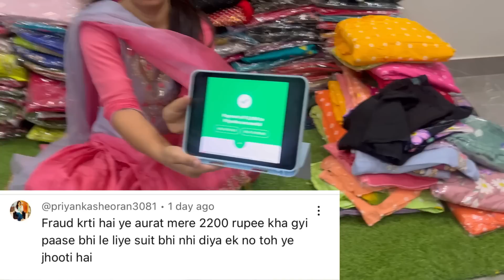सच्चाई क्या है सब देख लो हर एक सबूत है मेरे पास कौन ग़लत है कौन सही 😡